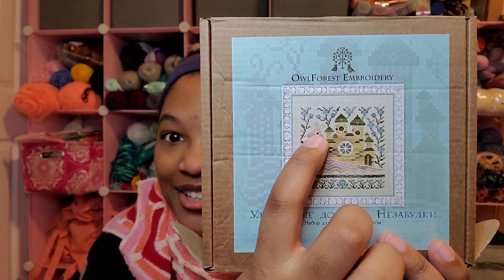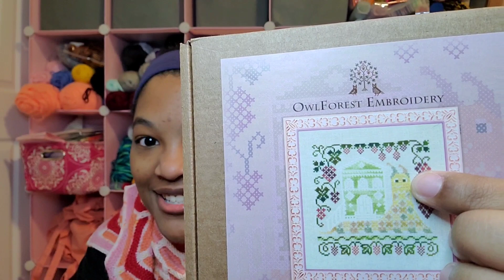Knitting Nurse #37: Sick Day Finishes!